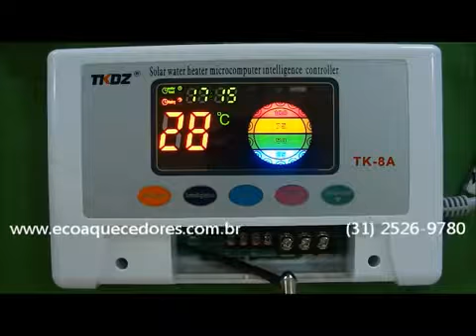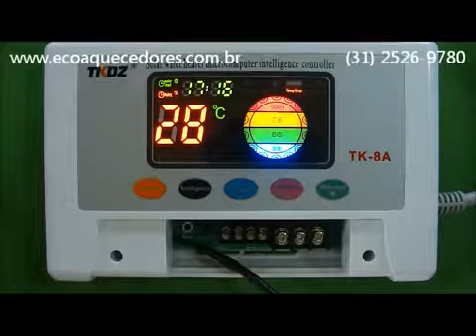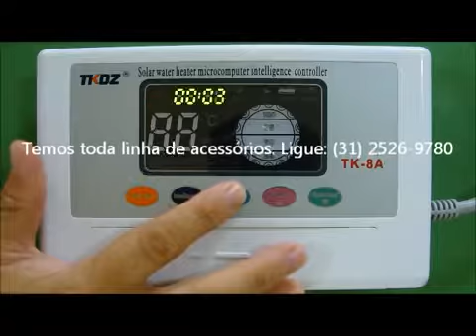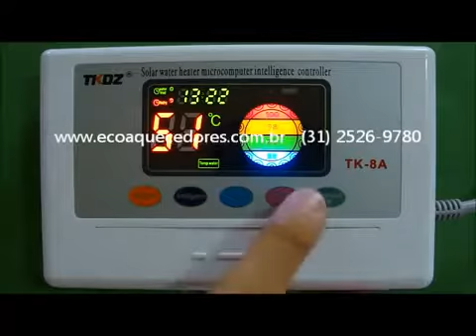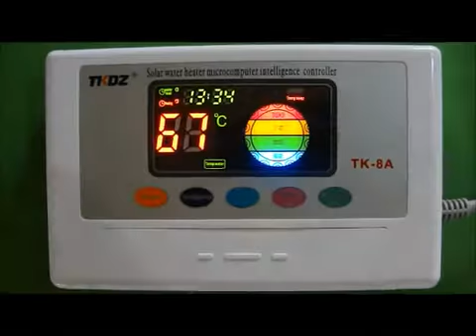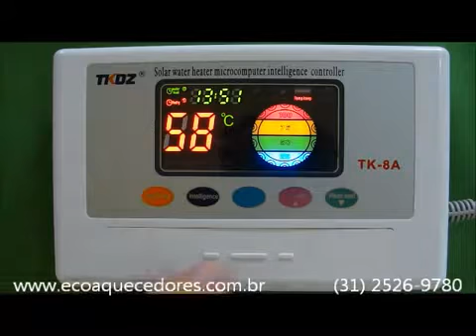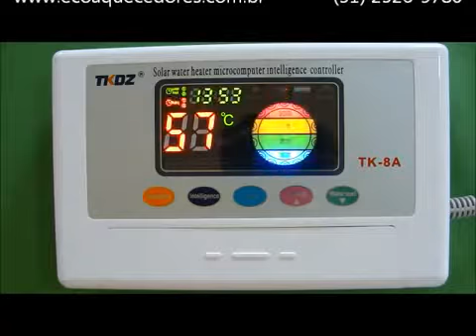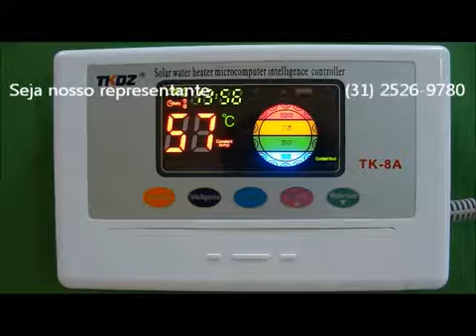Manual do controle eletrônico TK8 A